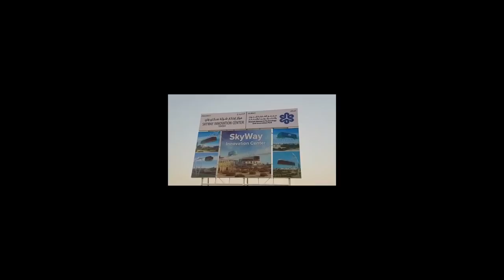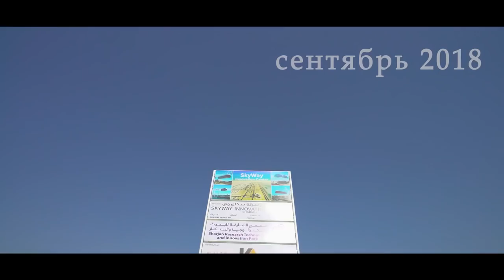SKYWAY В ОАЭ ПЕРВОЕ ВИДЕО СО СТРОЙКИ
Новостная служба SkyWay публикует видео из будущего инновационного центра SkyWay в Шардже, который разместится на участке площадью 25 гектаров

Торопиться в важных делах не стоит. Именно поэтому долгожданное видео из ОАЭ, снятое еще в конце сентября, мы показываем только сейчас, когда улажены все нюансы и подписаны все документы.

Подготовка к строительству в ОАЭ была начата ещё весной 2018 года. В рамках подготовительных работ создавался сложнейший комплексный проект инновационного центра SkyWay в тропическом исполнении, включающий три тестовые эстакады, грузовой и пассажирский подвижной состав, а также инфраструктуру второго уровня – станции, депо, стрелочные переводы, интеллектуальную систему безопасности, управления, энергообеспечения и связи.

Параллельно проходили многочисленные согласования и утверждения с органами местной власти, размещались заказы на строительно-монтажные работы, на оборудование и специальные конструкции не только в ОАЭ, но и в ряде стран на нескольких континентах.

О большой стройке SkyWay в Объединенных Арабских Эмиратах из первых уст в видеокомментарии генерального конструктора Анатолия Юницкого.